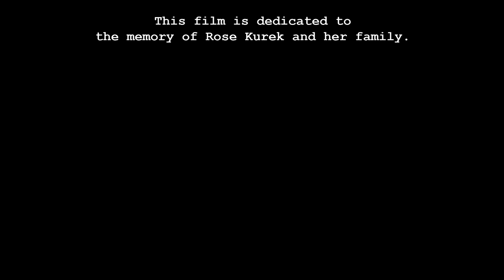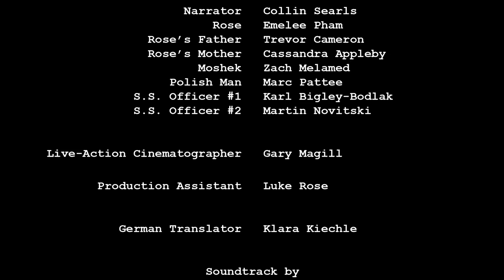In Memory of the Holocaust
A video memorandum to my Great Grandmother